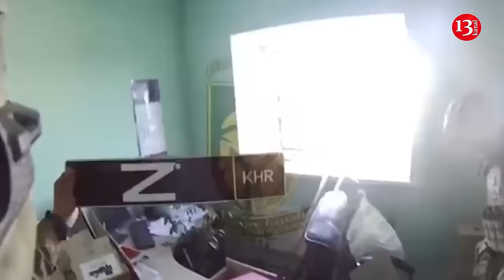International legion fighters seized “Vagner Fighters” hiding in homes - they surrendered one by one